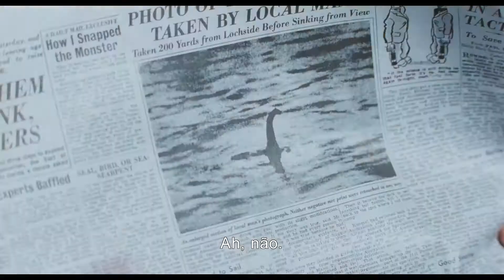Meu Monstro de Estimação (The Water Horse: Legend of the Deep) - 2007, Leg.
Angus MacMorrow (Alex Etel) é um solitário garoto escocês que sonha com o retorno de seu pai para casa. Um dia ele encontra na praia um objeto misterioso, o qual leva para casa. Logo ele descobre que se trata de um ovo do lendário monstro do lago Ness. Ao nascer Angus lhe dá o nome de Crusoé, tentando de todas as formas escondê-lo.